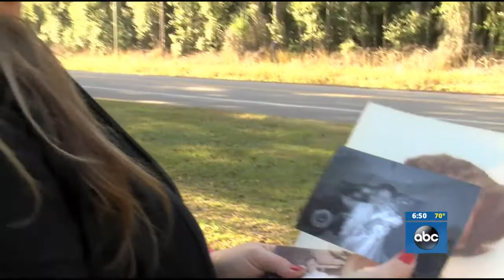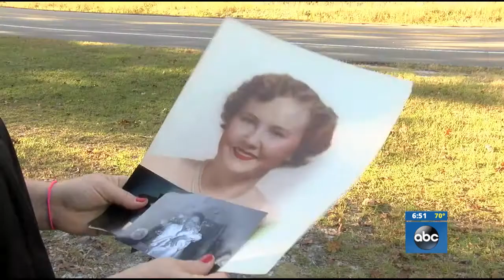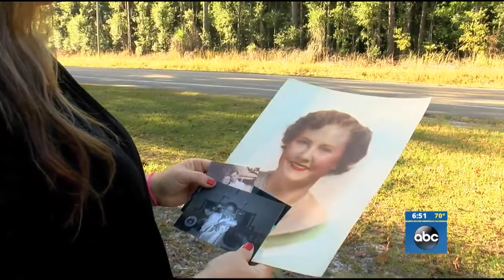Unsolved Annie Anderson 10-16-17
Unsolved murder in Pender County in 2014